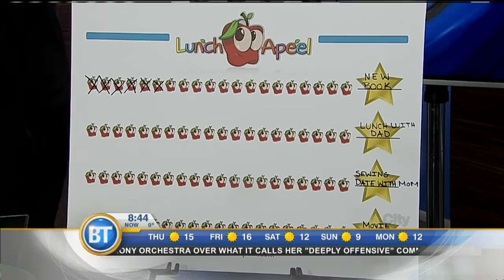Mya Prehn, tells us about Lunch Apeel - April 9th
The youngest-ever Dragons’ Den pitcher, Mya Prehn, tells us about Lunch Apeel -- her invention that encourages healthy eating in kids.